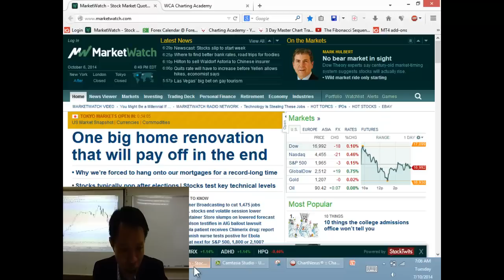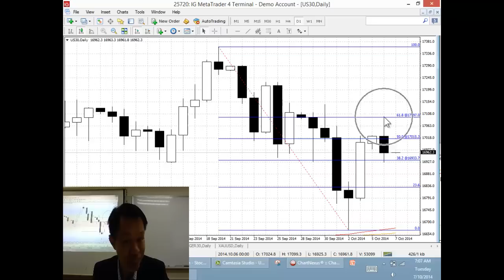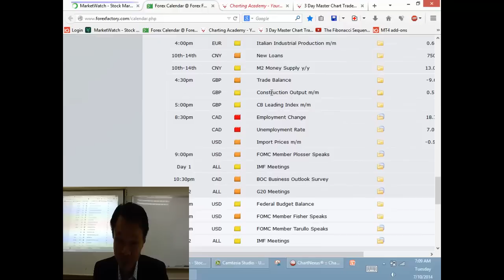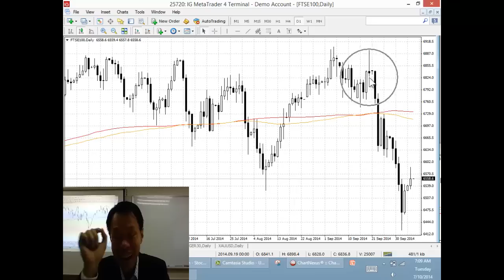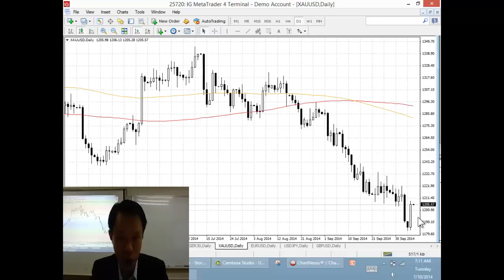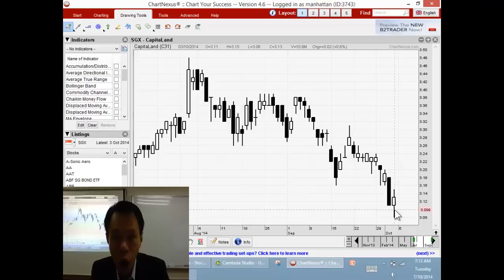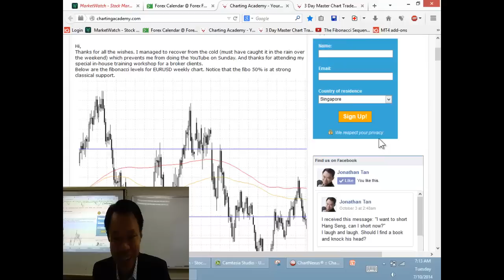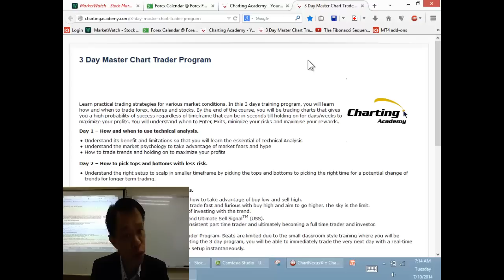Oct 7 2014 Singapore forex futures and stocks with Jonathan Tan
We are now into the month of October, a brand new quarter and the last quarter of 2014. Coming soon is earning reports. Over the last 2 weeks, Dow Jones has been swinging more than 100 points daily, which means volatility is back. What indices and forex are we paying attention to? Are the bear knocking at the door or Yellen/Draghi will save the market?
Find out what it is in this week video edition.